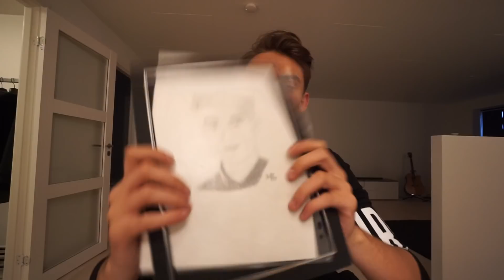PLATINMAND OVERRASKER OS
Jeg var i Kolding med Firstgrade, hvor jeg var sammen med Eiqu, Firstgrade, True Tricks og Platinmand.

Jeg håber i kunne lide videoen!